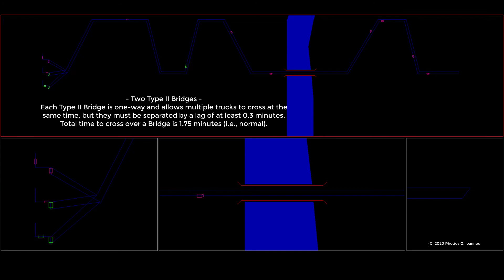Two Type-II Bridges. Multiple trucks in same direction with lag 0.3 min. Total cross time = 1.75 min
Stroboscope Simulation Example: Bridges - Earthmoving for Constructing a Dam must Cross a River
Civil and Environmental Engineering Department, University of Michigan

Problem Statement

An earthmoving contractor needs to move 200,000 m3 of soil for the construction of a
dam. The haul/return route from the borrow area to the dam crosses over a small river.
Because the existing bridge cannot support heavy trucks, the contractor must provide new
temporary low-cost bridge(s) for his trucks to cross over. The bridge construction work
will be undertaken by a specialty subcontractor.
The bridge subcontractor can install either Type I or Type II bridges. A Type I bridge
costs $95,000. It can hold only one truck at a time and the truck must pass very slowly. It
takes 1.75 minutes for a truck to cross over. A Type II bridge costs $165,000 and can
hold up to six trucks at the same time. Because the bridge is narrow, multiple trucks must
be traveling in the same direction and separated by at least 0.30 minutes from each other.
The total time for a truck to cross a Type II bridge is also 1.75 minutes.
The road from the borrow to the bridge is 2.3 km long. It descends at a 4% grade and has
a rolling resistance of 7%. The road from the bridge to the dam is 1.7 km long. It ascends
at a 6% grade and has a rolling resistance of 4%. The density of the loose soil moved is
1690 kg/m3.

For this job the contractor plans to use the following loaders and trucks:

Loaders (Two types)
Model: CAT 936E
Machines available: 2
Bucket Size (m3): 2
Soil loaded in loader’s bucket, S (m3):  Bucket Size * N[1,0.05]
Time to load a scoop of soil in truck (min): 0.40+0.05S
Cost ($/hr) 45
Model: CAT 950E
Machines available: 1
Bucket Size (m3): 2.4
Soil loaded in loader’s bucket, S (m3):  Bucket Size * N[1,0.04]
Time to load a scoop of soil in truck (min): 0.43+0.035S
Cost ($/hr): 62

Trucks (Two types)
Model: CAT 769C
Machines available: 8
Capacity (m3): 23.6
Mass when empty (kg): 31,178
Flywheel Power (kW): 336
Transmission efficiency: 0.82
Retarding power (kW): 434
Max. speed (km/hr): 75
Actual speed (km/hr): Calc. speed *N[1,0.03]
Dumping time (min): 1
Maneuvering time at loading area (min): 0.6
Cost ($/hr): 117
Model: CAT 773B
Machines available: 3
Capacity (m3): 34.1
Mass when empty (kg): 39,396
Flywheel Power (kW): 485
Transmission efficiency: 0.84
Retarding power (kW): 526
Max. speed (km/hr): 62
Actual speed (km/hr): Calc. speed *N[1,0.02]
Dumping time (min): 1.12
Maneuvering time at loading area (min): 0.72
Cost ($/hr): 175

Loading, Hauling, and Dumping Considerations

Before a truck can be loaded with soil it must maneuver into position. After this time
passes the loader starts putting scoops of material into the truck.
The time for a loader to place one scoop of material into a truck has a fixed component
and a variable component that is proportional to the amount of soil actually loaded.
Trucks are loaded with soil for as long as the amount of empty space in the truck exceeds
one half of the loader’s bucket size. Thus, the last scoop must bring the loaded material to
at least within half a loader’s bucket from the truck’s capacity. Occasionally, the total
material loaded may exceed the capacity of the truck (this is acceptable).

The speed of a truck on any given route is determined on the basis of engineering
calculations (instead of using rimpull or retarding curves). Trucks are assumed to travel at
constant speed (acceleration and deceleration times are disregarded). The calculated
speed is adjusted for random variability as shown by the equipment data above.

Trucks cannot dump material at the dam without the help of a spotter. There is only one
spotter and she can only pay attention to one truck at a time.

The Contractor’s Decision Problem

The earthmoving contractor needs to decide:
·  The type and number of bridges that gives the lowest project cost
·  The most efficient Bridge Crossing Policy
·  The corresponding total cost and time to complete the project.
The animations shown here investigate several alternatives, using one or two Type I or Type II Bridges, and different bridge crossing policies. These animations verify that the model works correctly and make it easy to communicate the findings to others.